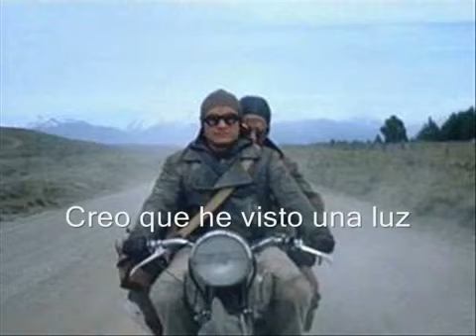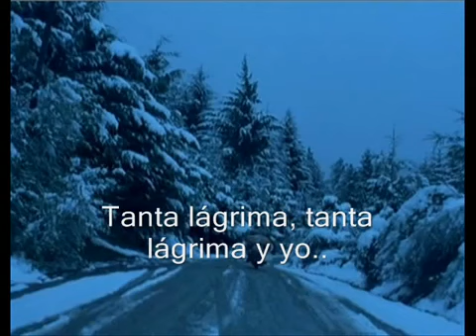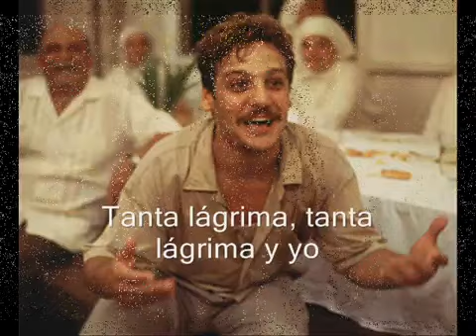Jorge Drexler - Al otro Lado del Río (Diarios de Motocicleta, 2004)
Der Film "Die Reise des jungen Che" (span. Originaltitel "Diarios de Motocicleta") von Walter Salles erzählt die Südamerikarundreise des jungen argentinischen Arztes Ernesto Guevara de la Serna vor dessen Zeit als Revolutionär Ché Guevara. Zusammen mit seinem Jugendfreund Alberto Granado erkundete der junge Idealist die Lebensbedingungen der Menschen auf seinem Subkontinent.

Die Titemusik zu diesem Film stammt von dem uruguayischen Komponisten und Interpreten Jorge Drexler, der dafür 2005 den Hollywood-Oscar für den besten Film-Song erhielt.